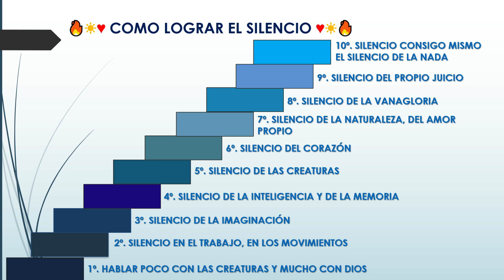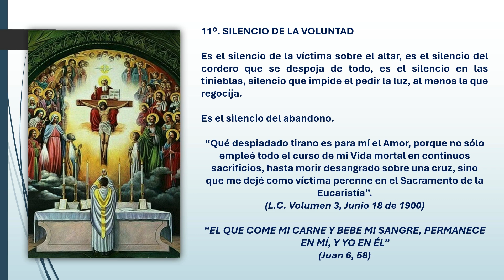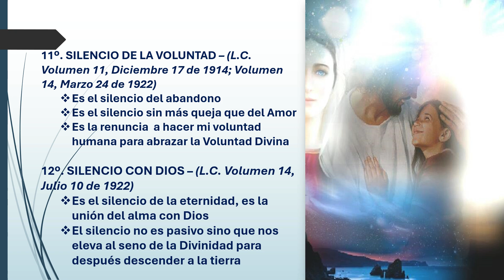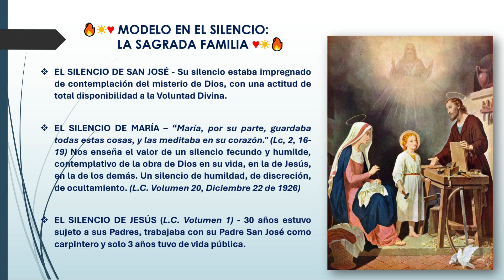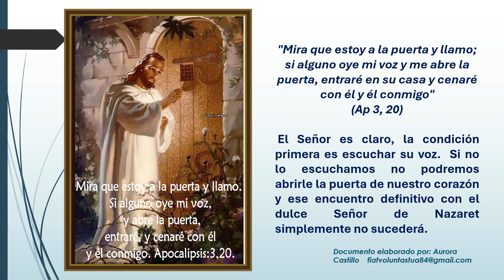11. EL SILENCIO (CUARTA PARTE) / DIVINA VOLUNTAD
Dirige: Aurora Castillo